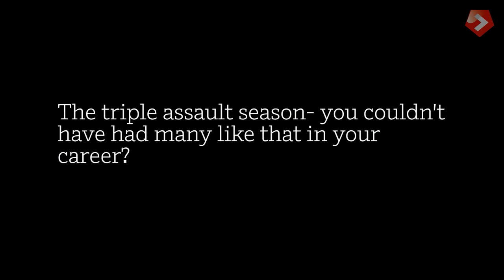Paul Peschisolido's Blades memories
Paul Peschisolido returns to Bramall Lane as the Blades Legends team take on a Fulham All Stars. As a former player of both, he will be featuring for both sides, here he is recalling his Blades memories.